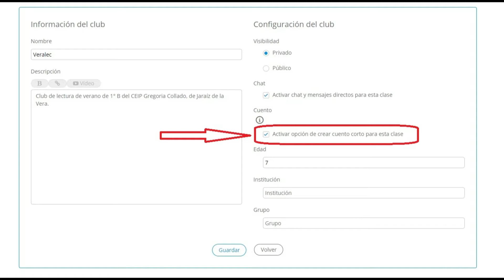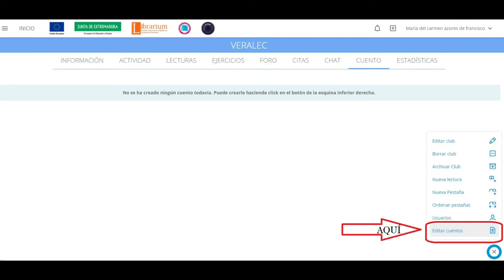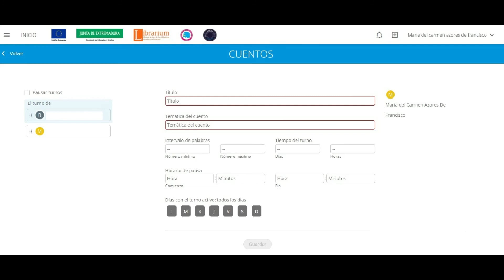CUENTOS EN LIBRARIUM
El vídeo muestra los pasos a seguir para poder configurar la opción "cuentos" dentro de la biblioteca virtual librarium.